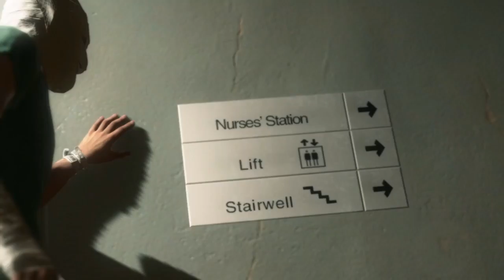MGSV TPP: PROLOGUE part 1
Snake wakes up from his coma and is under attack.